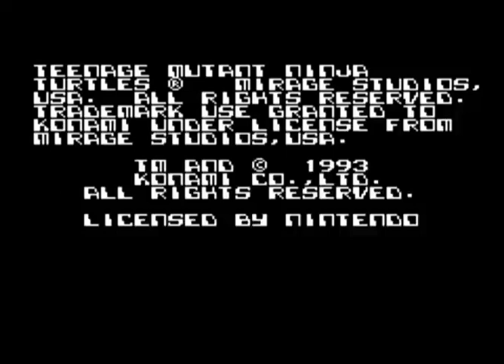Teenage Mutant Ninja Turtles Tournament Fighters NES Leonardo Gameplay # 1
Welcome back to another retro game series on my YouTube channel.

While previously I did a TMNT tournament fighters series for both SNES and Sega Genesis versions, this is the last tournament fighters version that I didn't do yet, until now.

That's right in this series I'm going back to the limitations of the NES and doing TMNT tournament fighters on the NES.

Now in my opinion this game is good but it's the weakest of the trilogy that Konami released in 1993. I mean it's a fun game but you only play as the 4 turtles in the main mode and you can't use weapons so.

But on the plus side, you do get a fireball dropped in the stage that you can pick up and throw at your opponent.

After seeing all 3 versions of this game, you can decide and choose for yourselves which version you prefer and you think is better.

The story is more traditional retro TMNT game where the Shredder and others challenge you to a fight in the streets to see who is the best but as I said before, the turtles can't use weapons.

I am not fully sure why they didn't have weapons but I think I read somewhere along time ago that Master Splinter challenged them to fight without their weapons and banned weapons so the turtles have to fight bare handed.

But don't worry, the other characters in the game that have weapons can use weapons.

Anyway that's enough talk. Let's begin this game and get right to it.

So in this episode, I start the game and take on Raph, Mike, Don, a Bonus Stage and then Casey.